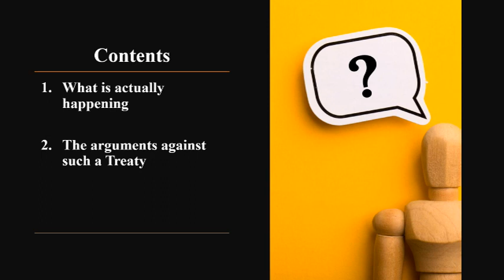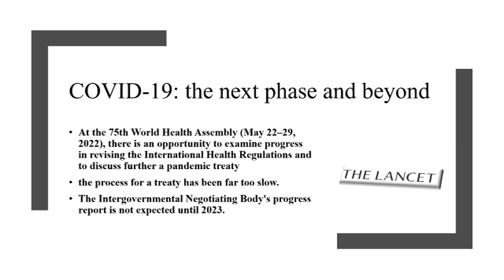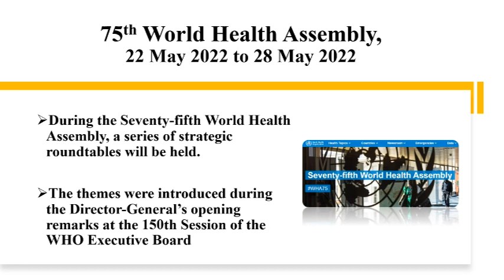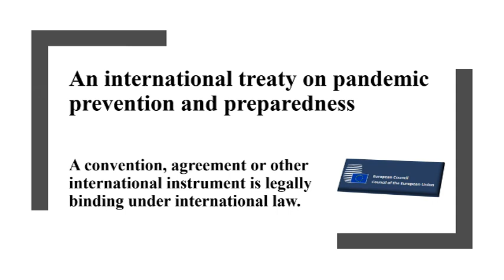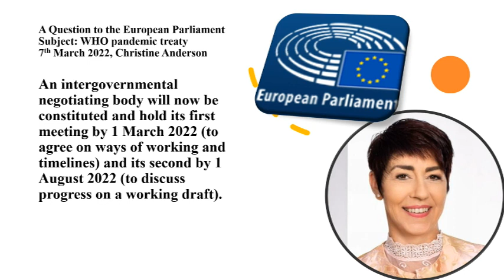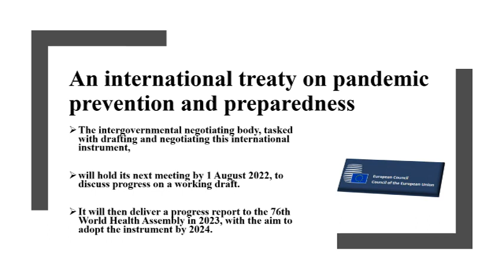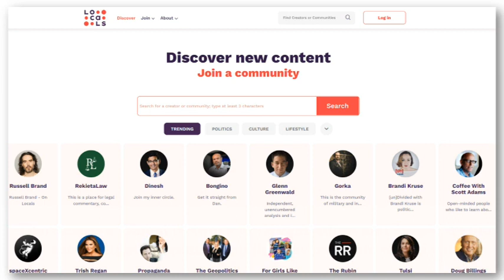WHO Pandemic Treaty, What is actually Happening and What is the Timeframe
There is much concern about the proposed world health organisation pandemic treaty.
This video seeks to clarify what is actually happening and the timeframe involved.